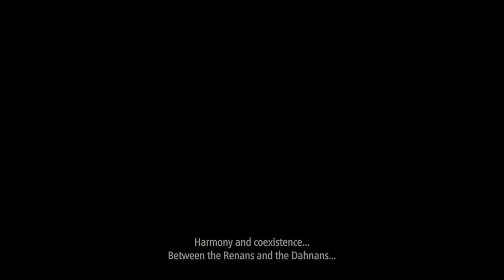Tales of Arise Demo Final Boss